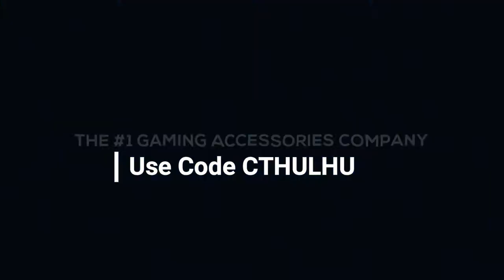Try Not To Laugh - Black Ops 4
In today's video we hit some crazy shots with the ballistic knifes. I found most of the shots funny as well, and hopefully you guys do too! As always guys I hope you enjoyed today's video.

DeathZone Modz YouTube channels link down below (please check him out!)